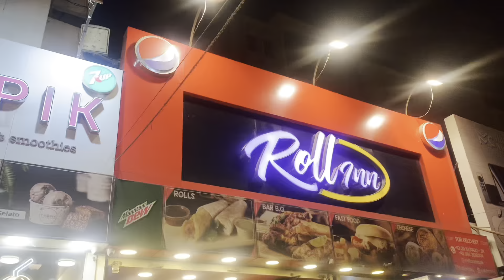Purana Dost | Vlog